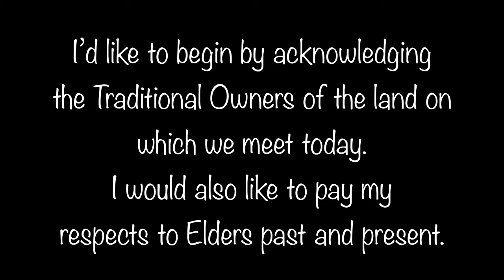🌏 Anzac Day of Remembrance - 25 April 2022, Australia [4K]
Anzac Day is a national day of remembrance.
People "who served and died in all wars, conflicts, and peacekeeping operations" and "the contribution and suffering of all those who have served"

Eternal Flame Darwin

Projection of Soldier Photos thanks to
Northern Lights NT